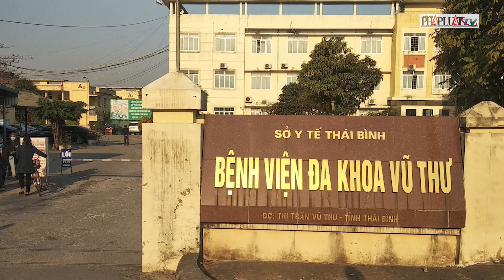Những câu chuyện đau lòng vì rượu bia ngày Tết | Tin nhanh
PLO | Mặc dù là chuyện ‘biết rồi, nói mãi’ nhưng mỗi khi tết đến, xuân về lại nhan nhản cảnh người say rượu, bia điều khiển phương tiện tham gia giao thông trên các đường làng, phố thị. Không chỉ tai nạn giao thông, những vụ ẩu đả, xô xát sau khi say rượu cũng diễn ra vào mỗi dịp Tết với tần suất cao. Theo thống kê của Bộ Y tế, trong 5 ngày nghỉ Tết Nguyên đán 2023, số người tới các bệnh viện khám, cấp cứu, nhập viện điều trị là hơn 242.100 bệnh nhân. Đáng lưu ý, số ca cấp cứu do đánh nhau là hơn 2.500 ca, số ca do tai nạn giao thông là hơn 8.000 trường hợp. Những con số thống kê này cho thấy hệ lụy do uống rượu bia không kiểm soát, gây nhức nhối trong mỗi gia đình và xã hội. Tết đang là phải là những ngày vui nhưng nhiều gia đình đã phải trải qua tấn bi kịch vì tác hại của rượu bia.